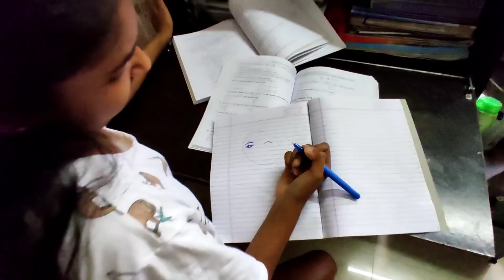Exams cancellation Before & After 😂||Assamese comedy video||NIBIR BORA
Kuneu jate seriously nloi .